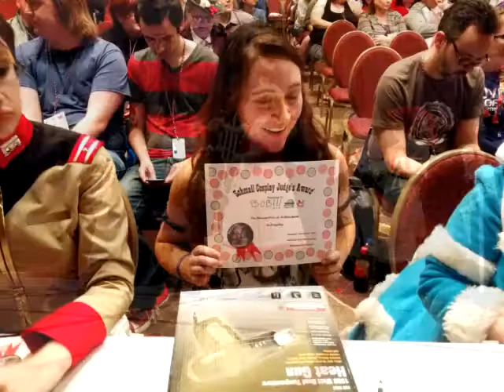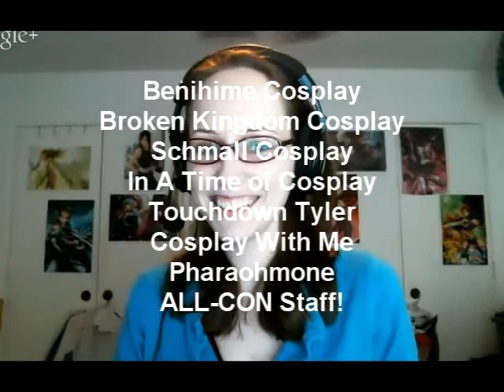Episode 85 - The Punisher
Amber and Val have a busy episode for you this time.

~We review ALL-CON Dallas and the Cosplay Contest we hosted on Friday night.
~There's talk about the new translucent worbla that has taken over the cosplay interwebs.
~And we have a fantastic interview with BIll Doran of Punished Props!